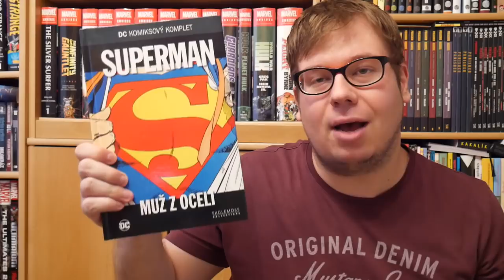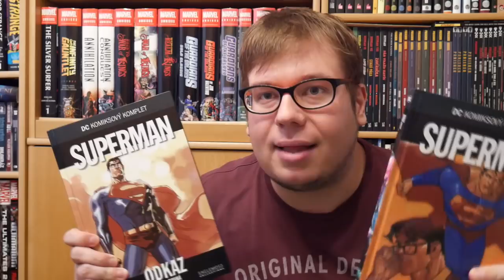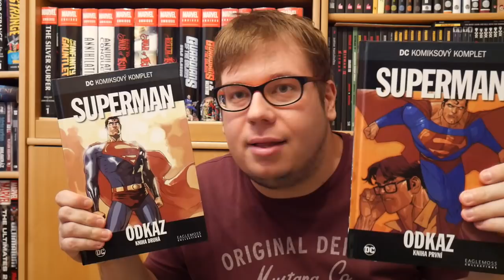DCKK #44-45 - Superman: Odkaz